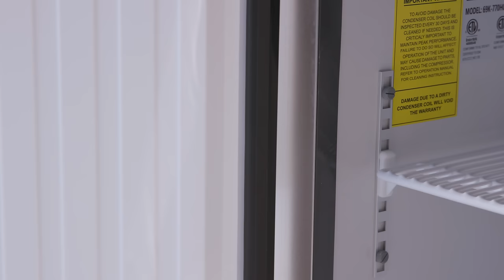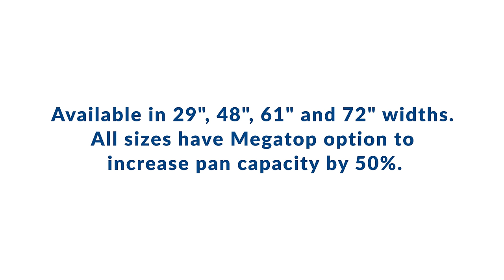Kratos 69K-770 48"W Commercial Sandwich/Salad Prep Table, 12 Pan Capacity, NSF7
The Kratos 69K-770 48"W Commercial Sandwich/Salad Prep Table comes with a reversible cutting board that is removable for hassle-free cleaning. This 48" sandwich prep table has two hinged doors, which give you ample storage space for refilling ingredients. The unit comes with two heavy-duty, epoxy-coated shelves that are adjustable and allow for easy access without disrupting airflow throughout the table.